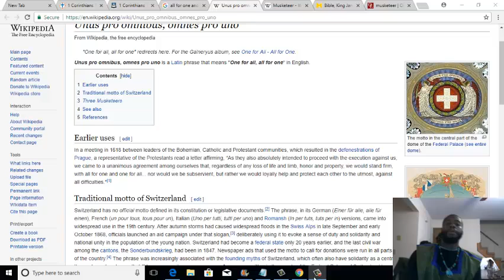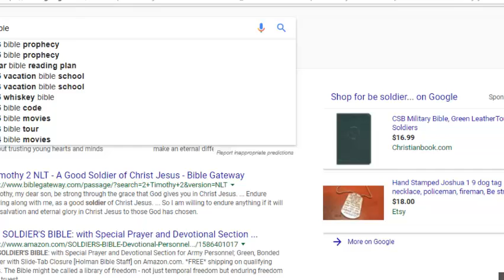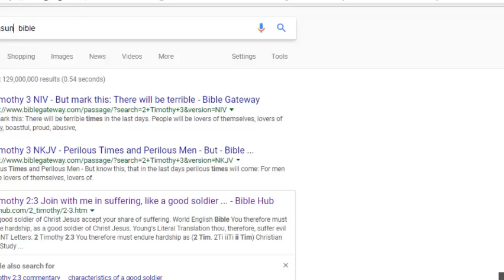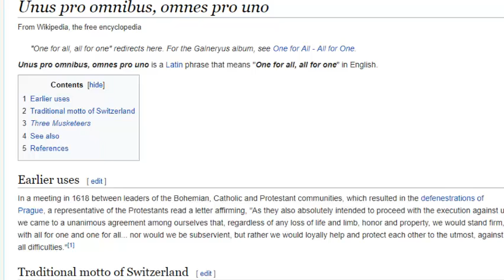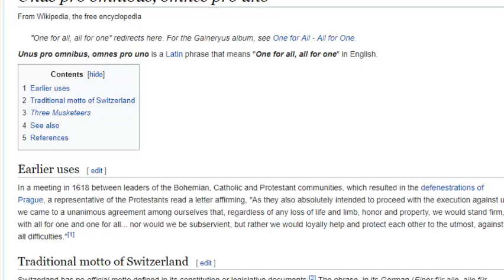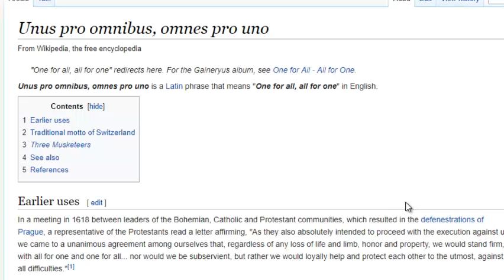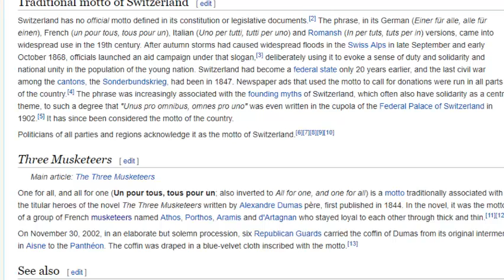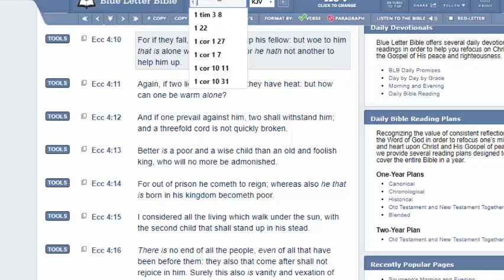spiritual Musketeer's(one for all,all for one)